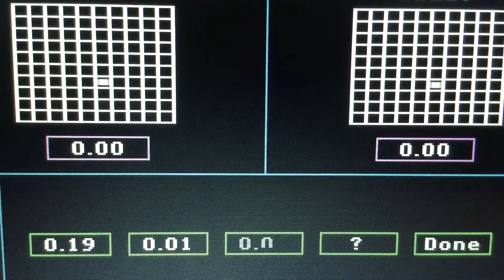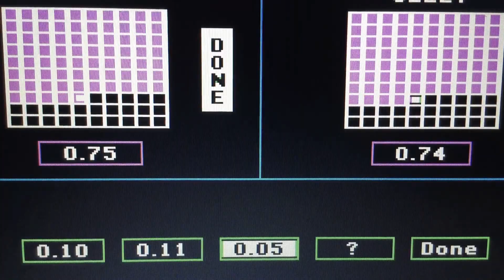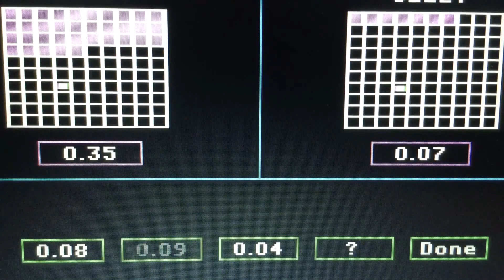Episode 4006 Decimal Duel Meter Game (Showcase Showdown) featuring teams Peanut Butter versus Jelly